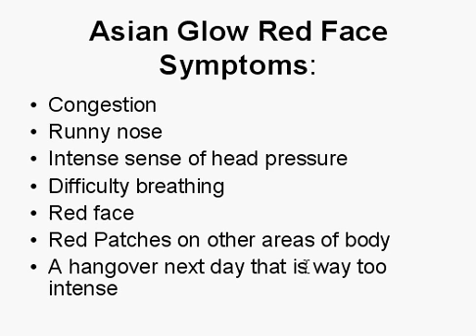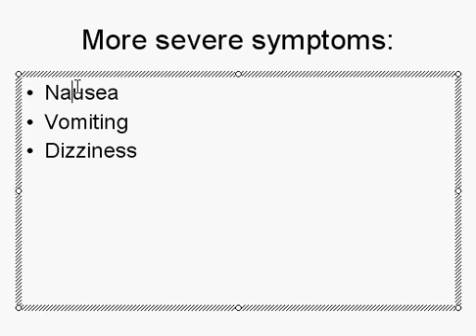Do You Get a Red Face when Drinking Consuming Alcohol Alcoholic Beverages.avi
Do you get a red face when drinking or consuming alcoholic beverages?

Do you get an alcohol red face or other allergic symptoms when you consume alcoholic beverages? The most frequently reported symptoms of alcohol allergy is flushing, increased heart rate and reduced blood pressure. Here are the most common negative reactions to alcohol: red face, nausea, headache, itchiness, dizziness, head pressure.

Alcohol allergy and it symptoms are caused because the body produces and enzyme to break down the alcohol. The byproduct of that enzyme breaking down the alcohol accumulates in the body where people without alcohol allergy flush it out of their system. This condition is referred to by many names including Asian Glow, Asian Flush, Asian Blush.

Nearly half of the Asian population has this condition which corroborates the idea that the alcohol allergy is indeed genetic. In reality people who have this condition are actually lucky in that their bodies are detecting alcohol as the unnatural, unhealthy, and unneeded substance that it is. If you have an allergy to alcohol and do anything about it like use the 'Red Face Free Formula' or quit drinking altogether then there is a pretty good chance you will get cancer as well. If your not ready to stop drinking there are two possible solutions to eliminate your alcohol allergies and all the unpleasant symptoms.

You can try Zantac or Pepcid AC to alleviate alcohol allergy symptoms but it is not a long term solution as the results are unpredictable. The "alcohol allergy cure" works at pretty much eliminating all the symptoms of alcohol intolerance with the added bonus of significantly reducing hangovers.